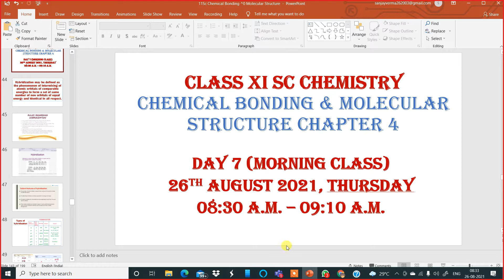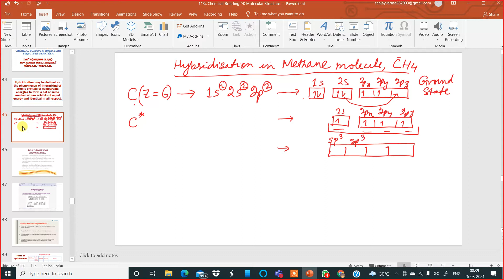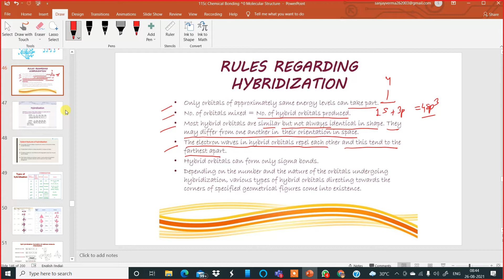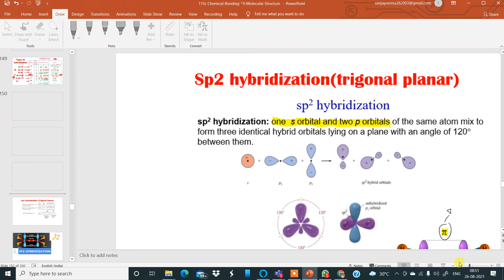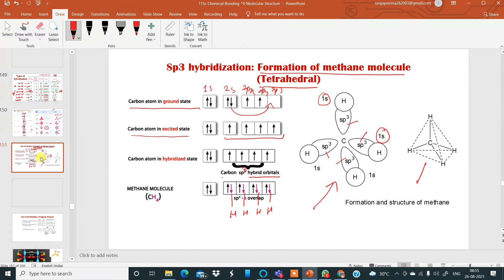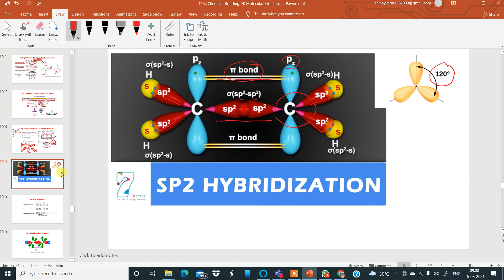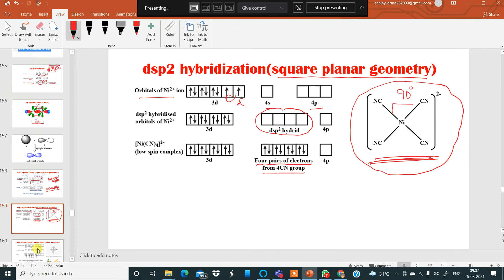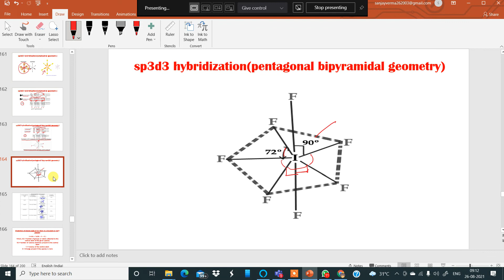11Sc Day 7,Morning Class Chemical Bonding & Molecular Structure, 26th August 2021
Hybridization types in Detail